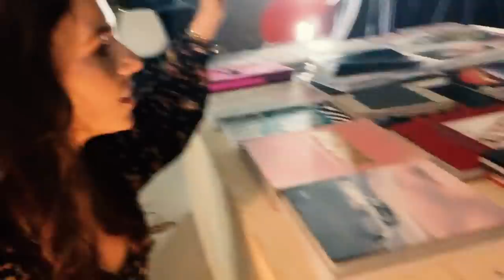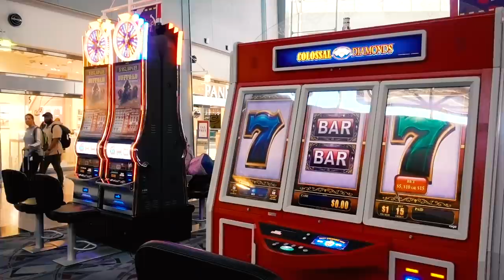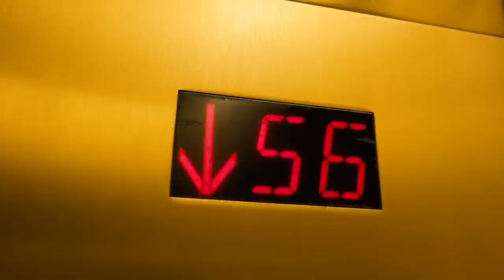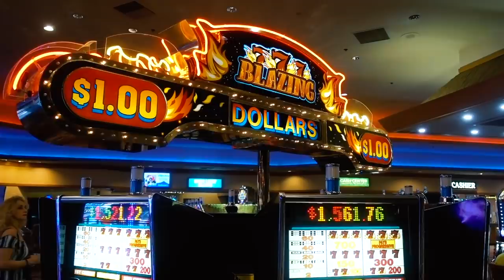VIVA LASSS VEGAAASS! | Gwen van Poorten